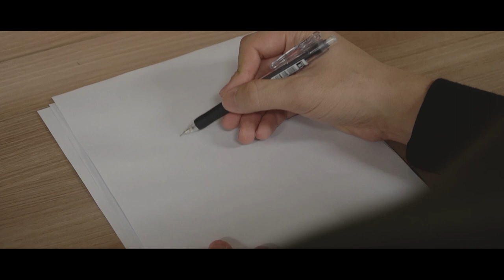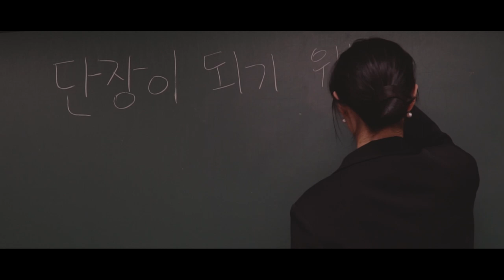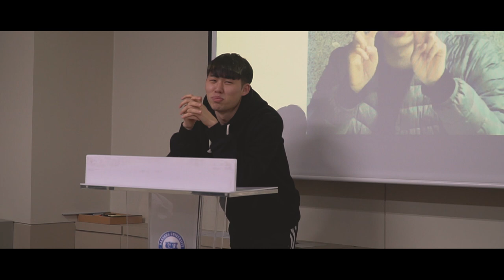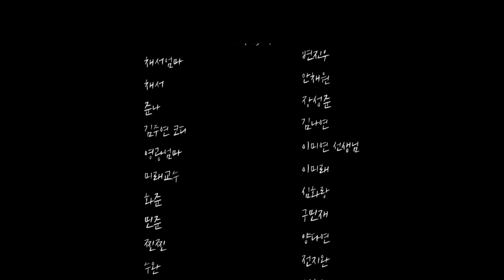[사랑한대] 2019년 14기 총회 영상 'SHY 캐슬'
안녕하세요!
한양대학교 재학생 홍보대사 사랑한대입니다!
2019년 총회 부서 소개영상으로 14기는 스카이캐슬 패러디를 진행해보았는데요!
단장이 되기 위한 부서들간의 경쟁! 지금 바로 확인하시죠!